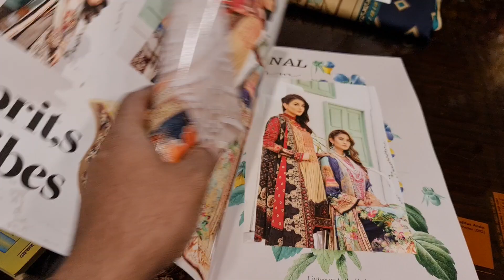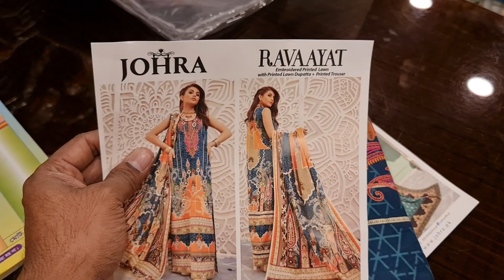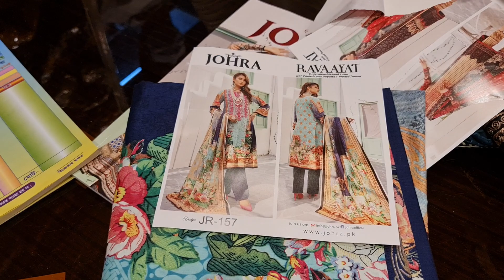April 8, 2021